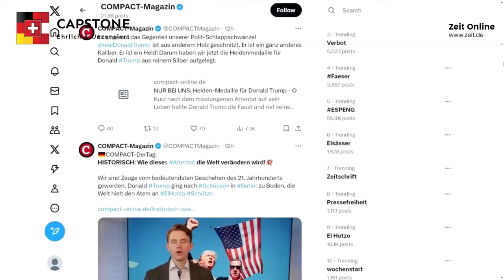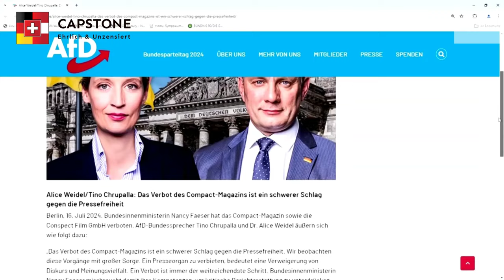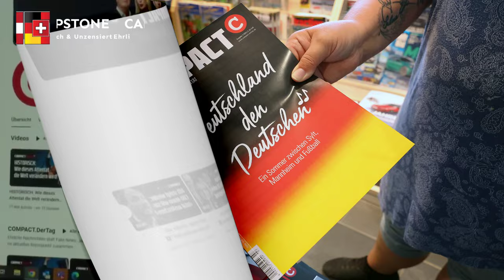Compact-Verbot - Pressefreiheit in Gefahr?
Innenministerin Nancy Faeser hat das Magazin “Compact” verboten. Gleichzeitig fanden Razzien in mehreren Bundesländern statt, bei denen nach Dokumenten, Datenträgern und Bargeld gesucht wurde. Auch das Haus des Herausgebers Jürgen Elsässer wurde durchsucht. Ein freier Journalist, der unter dem Namen “Presseservice RN” bekannt ist, dokumentierte die Durchsuchung fotografisch. Es wird vermutet, dass das Innenministerium den Journalisten frühzeitig informiert hat, um den Einsatz zu dokumentieren. Der Text stellt die Frage, was bedenklicher ist: Ein Magazin, das unbequeme Meinungen veröffentlicht, oder eine staatliche Behörde, die Medien für ihre Zwecke einspannt.